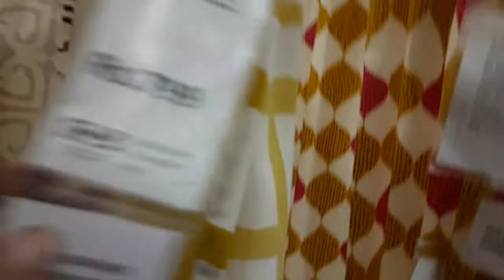Ikea Mall Chuddham Randi Part-05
IKEA, home furnishings retailer that was the world's largest seller of furniture in the early 21st century, operating more than 300 stores around the world. IKEA specializes in low-priced goods, sold whenever possible in compact “flat-pack” form for in-home assembly by the customer.